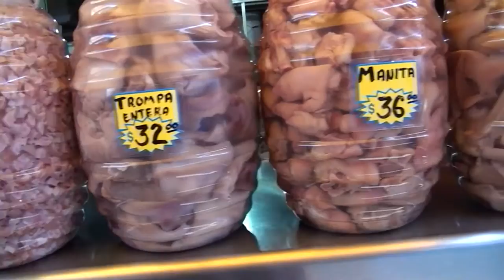El agropecuario de Aguascalientes, el mayoreo y el menudeo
El agropecuario es un lugar donde los comerciantes venden alimentos. En este vídeo podrán ver el agropecuario de Aguascalientes, algunos de los alimentos que más nos llamaron la atención y algunas cosas más.
Esperamos que disfruten :)